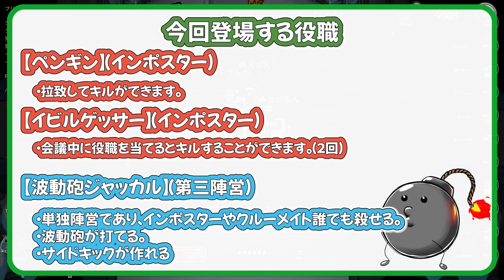【近アモ】キレそう【AMONG US / アモングアス】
コメント歓迎です！！！

【メンバー】
ハッチャン
ポン酢野郎
なつぴょん
ちゃげぽよ。
とっしん
みさとらん
バブルケーキ
詩人さん
瀬戸あさひ
たけぉ
まんさや